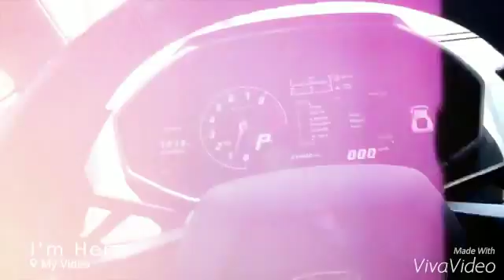Robin and Sergio out in Dubai